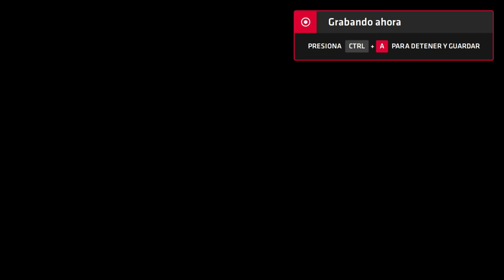Neptune777 Forza MAX New Generation 2020 08 18 22 4